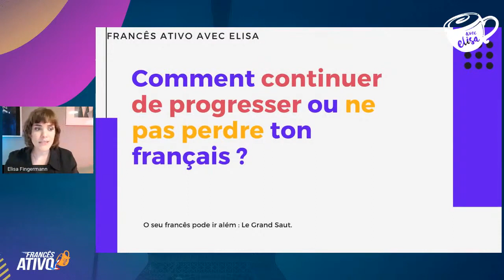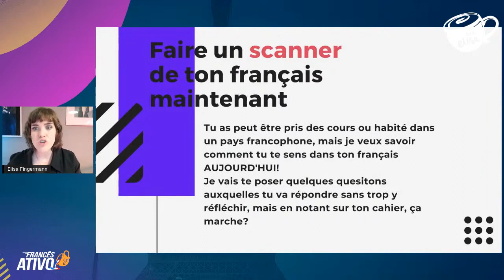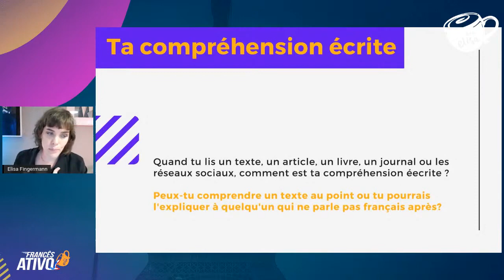SCANNER - a técnica que você precisa para arrasar no francês